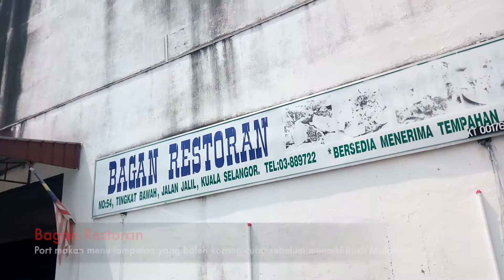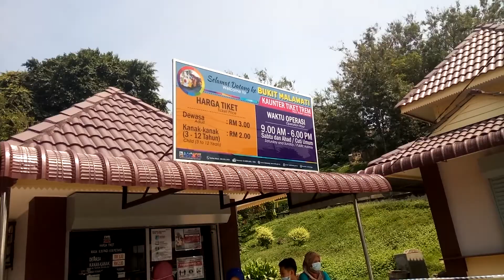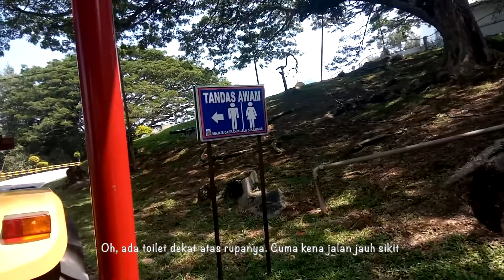Tengok Monyet di Bukit Malawati, Pekan Lama Kuala Selangor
Kalau pergi ke Kuala Selangor, pasti kami sekeluarga melawat tempat bersejarah di Bukit Malawati, Kuala Selangor.

Kedudukan Bukit Malawati cukup strategik kerana terletak di kuala Sungai Selangor yang menghadap laut Selat Melaka dan Sumatra, Indonesia.

Kini Pekan Lama Kuala Selangor menjadi tempat peninggalan sejarah yang menjadi ibu kota bagi pemerintahan Kesultanan Selangor yang pertama sehingga yang ketiga.

Hujung minggu, agak meriah disini dengan kehadiran pengunjung dan juga pelancong.

Perkhidmatan Trem / Keretapi disediakan pada hujung minggu serta cuti umum dengan tiket dewasa hanya RM3.00 manakala untuk kanak-kanak (3-13 tahun) pula RM2.00.